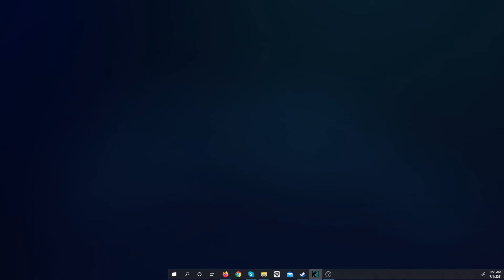Let's Play Nancy Drew: The Haunted Carousel 08 - Chump Locked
This video is all about PAIN. Don't worry Kuu figures it out sooner or later no thanks to Nancy.